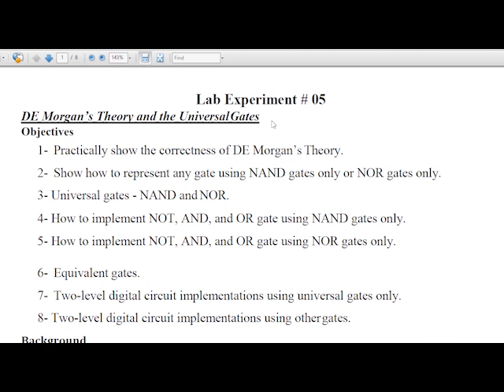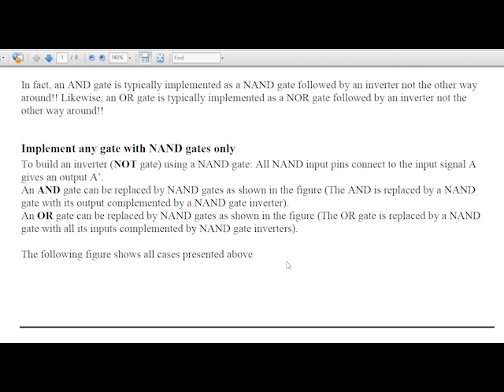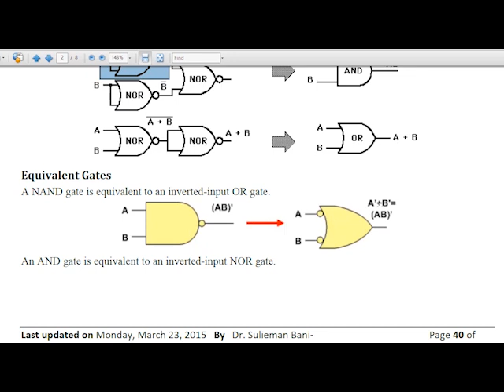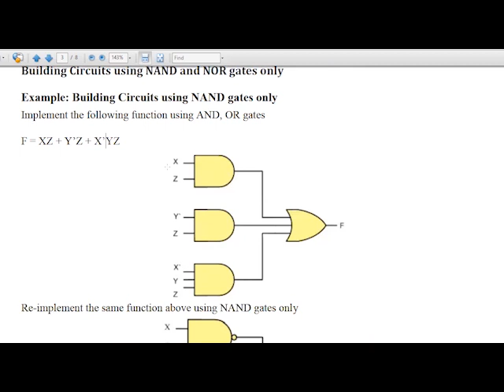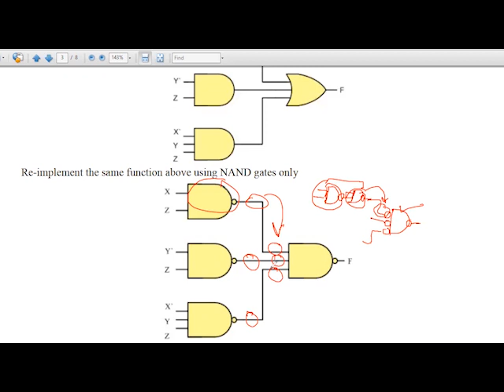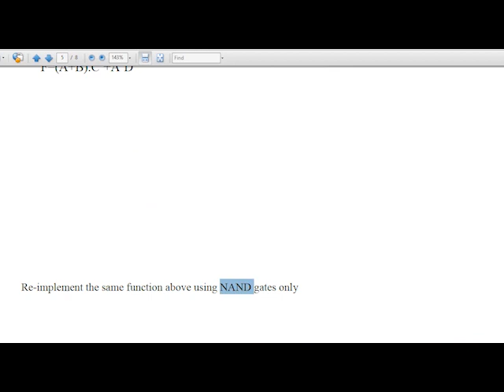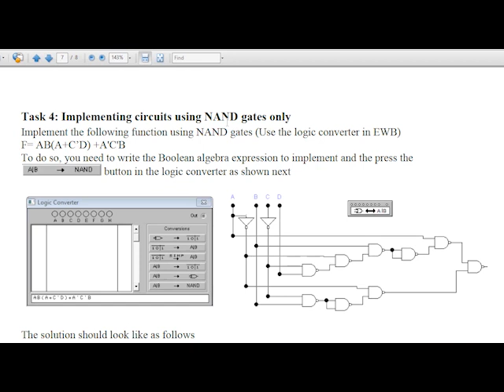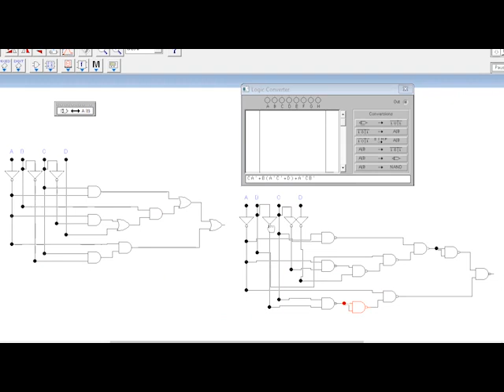CS302P Lecture 5 || Universal Gates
This is lecture number 5 of the Digital Logic and Design Practical (CS302P) short lecture series for the students of BSCS, BSIT, BSSE MIT and MCS of Virtual University of Pakistan (VU), University of Punjab (PU) and other universities.
In this lecture the Universal Gates (NAND and NOR Gates) and their implementations has been discussed in detail.